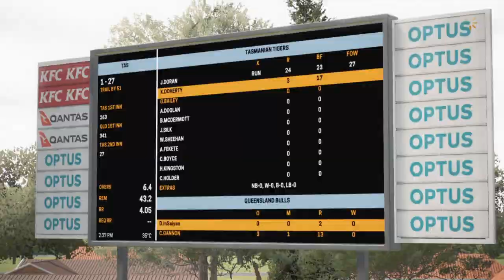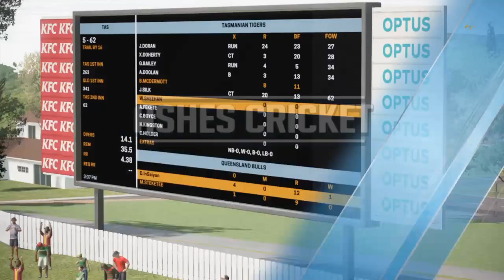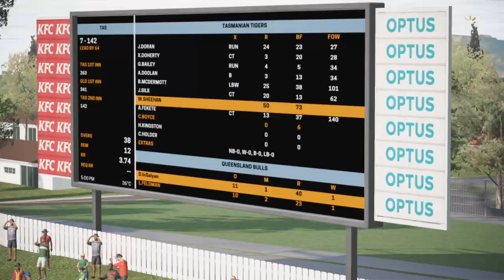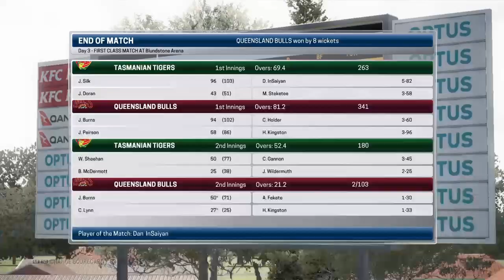Sheffield Shield - Ashes Cricket - Spin Career ep. 83